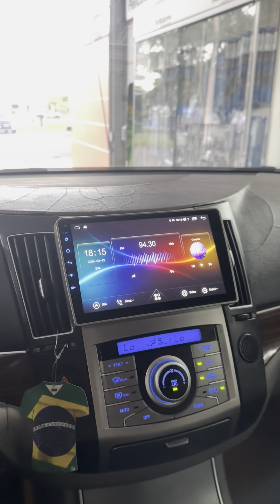VERA CRUZ - MULTIMIDA ANDROID 9 SUZUKA